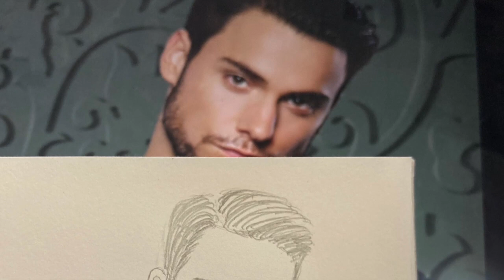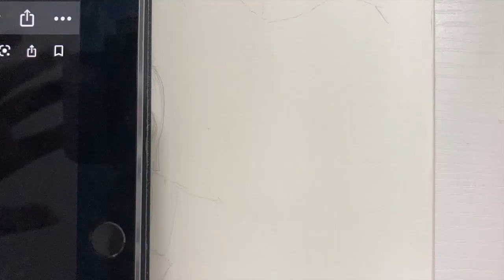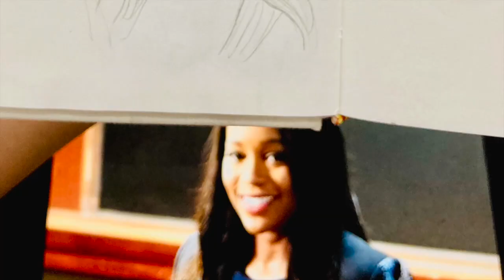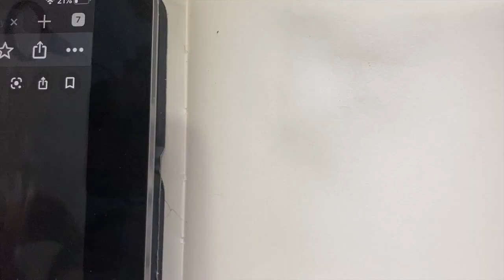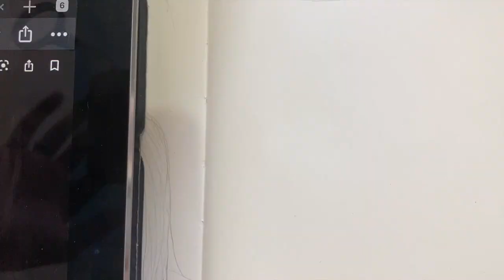Daily Drawing: draw How to Get away with Murder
Drawing people: How to Get away with Murder